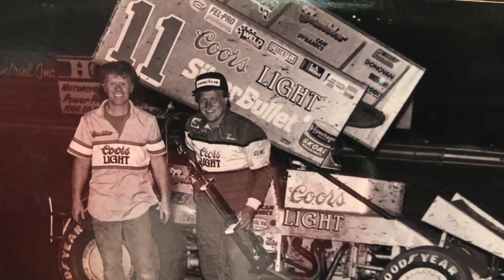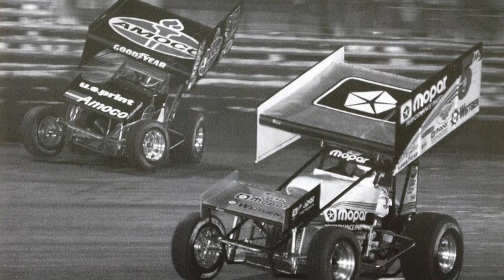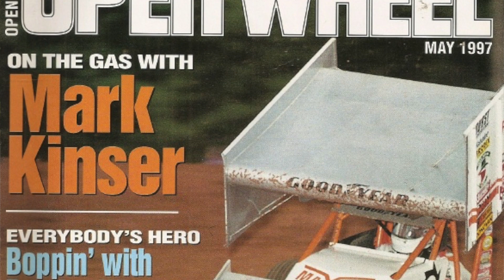KARL KINSER CATCHING UP! DICK GAINES, STEVE KINSER, MARK KINSER AND MORE!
Don't miss Part 2 of the History Mystery Man's interview with Karl Kinser, the winningest car owner in auto racing history. AND builder of Big Bertha. Karl talks about his drivers: Dick Gaines, Steve Kinser, Mark Kinser, and so much more...enjoy!